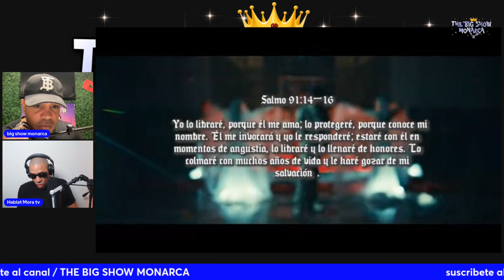REACCIONA LUCES TENUES @AnuelAA 👌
BIG SHOW MONARCA REACCIONA A LA CANCION "LUCES TENUES" ANUEL AA CANCION LA CUAL A TENIDO BUENA ACEPTACION POR LA AUDIENCIA PORQUE SABEMOS POR LA SITUACION QUE ESTA PASANDO ANUEL CON @Arcangel Y SOLTAR ESTA CANCION A SIDO MUY BUENA EXTRATEGIA